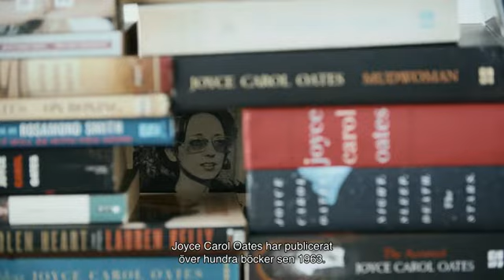Joyce Carol Oates "A Body in the Service of Mind" - Trailer - Biopremiär 16 september 2022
Joyce Carol Oates beskrivs ofta som ”Amerikas främsta författare”, och hennes extraordinära talang är välkänd världen över. Filmen lotsar oss skickligt genom Oates gedigna författarskap och hur hennes romaner är djupt grundade i såväl hennes egen bakgrund, arbetsliv och relationer som i samtiden. Hon delar frikostigt med sig av sitt liv och sin kreativa process, och trots hennes vänliga men bestämda markering av hur långt vi får komma in, lyckas filmen ta oss till ett innerligt, insiktsfullt och kärleksfullt möte som lämnar oss både uppfyllda och lustfyllda. Och lite klokare.

Regi: Stig Björkman
Premiär: 16 september 2022